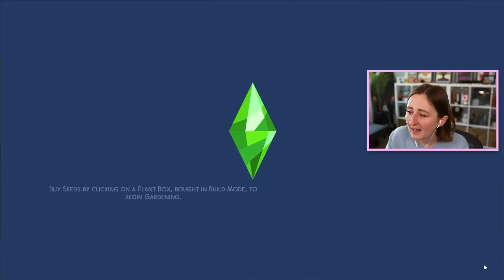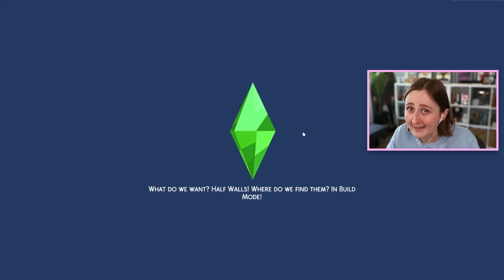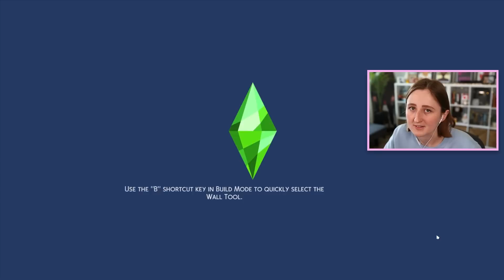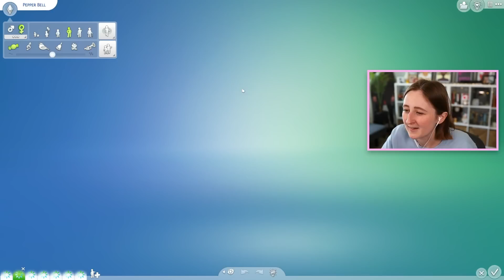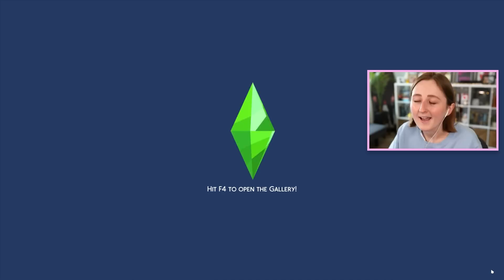my sim was unalived by a CHICKEN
Episode 80 of my legacy challenge!